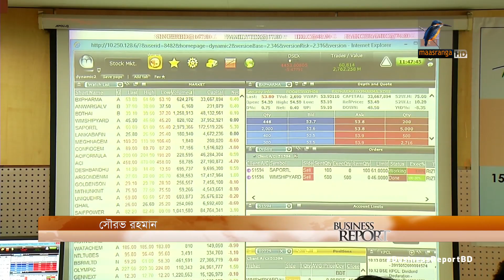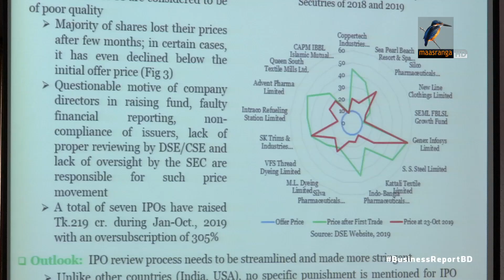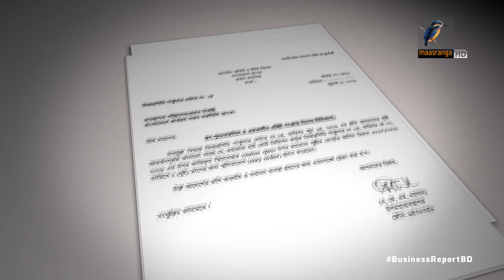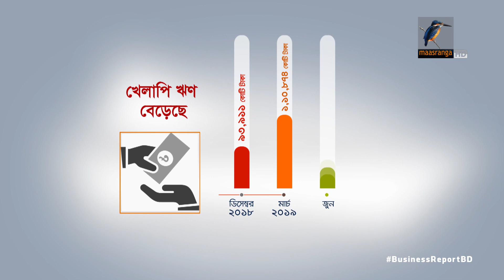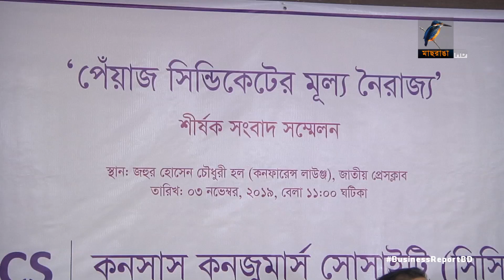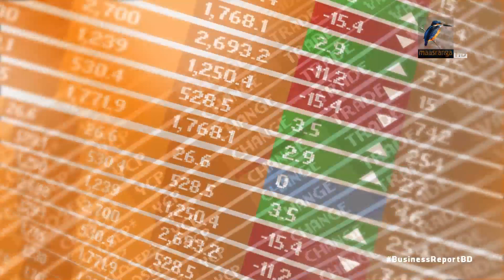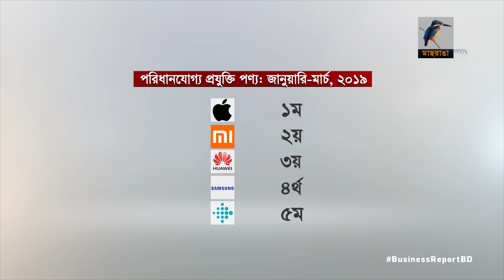বিজনেস রিপোর্ট, ০৩ নভেম্বর, ২০১৯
১. দেশের পুঁজিবাজার ও ব্যাংকিং খাত দুষ্টচক্রের হাতে জিম্মি হয়ে পড়েছে বলে সতর্ক করে দিয়েছে বেসরকারি গবেষনা সংস্থা সিপিডি...
২. ব্যাংক ও আর্থিক খাতের ঋণ সংক্রান্ত অনিয়ম তদন্তে কমিটি গঠনের নির্দেশ আদালতের,  এক কালীন ঋণ পরিশোধ নীত বৈধ ঘোষণা...
৩. পেঁয়াজের বাজারে অস্থিরতার সুযোগ নিচ্ছে সিন্ডিকেট- অভিযোগ ভোক্তা অধিকার সংগঠনের...